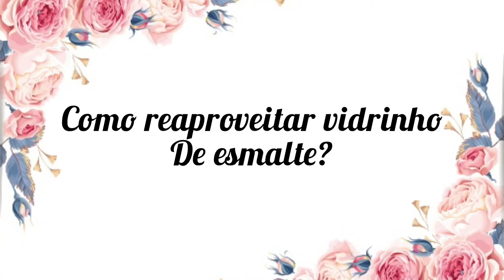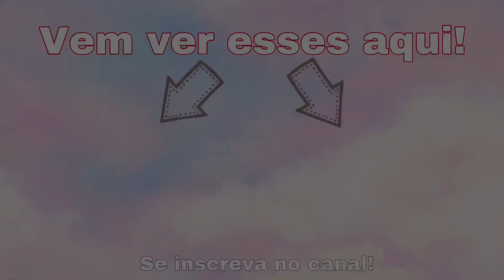Aprenda a limpar vidrinhos de Esmalte!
Gostou??

⤵️comenta aqui o que mais você quer ver em tutoriais e resenhas